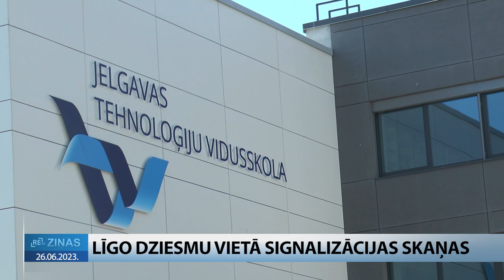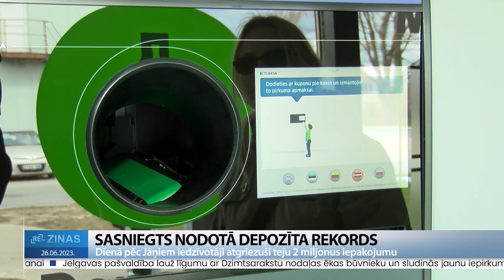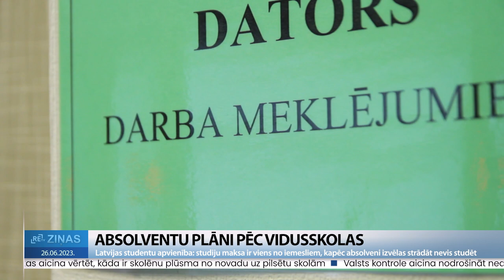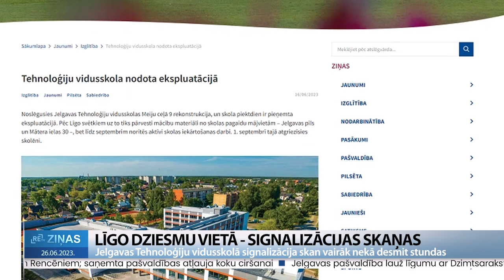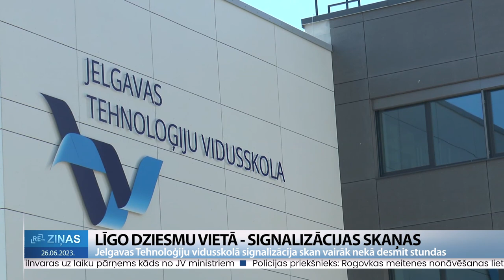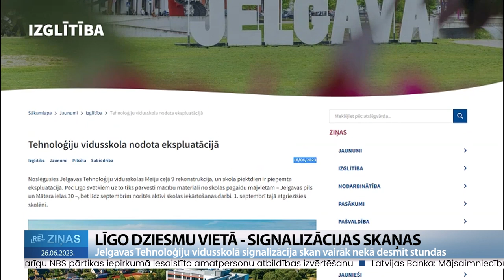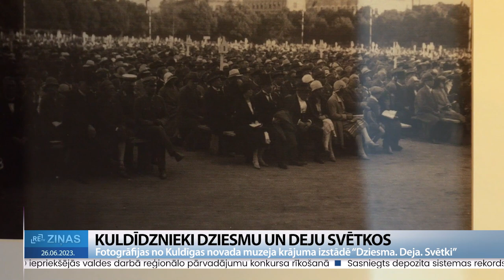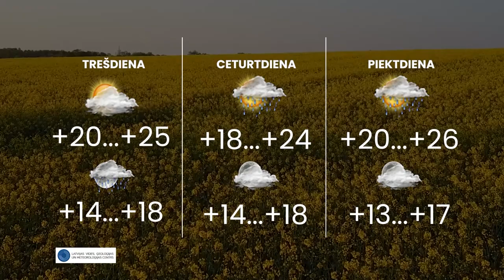ReTV Ziņas 19.00 (26.06.2023.)